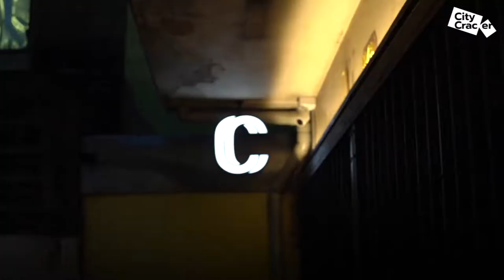City Cracker - Creative Crews Studio visit